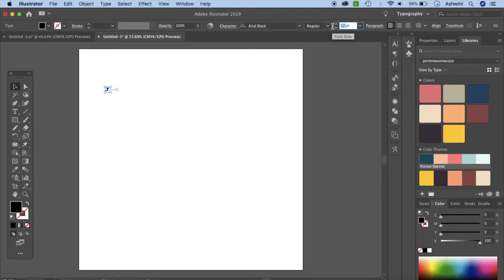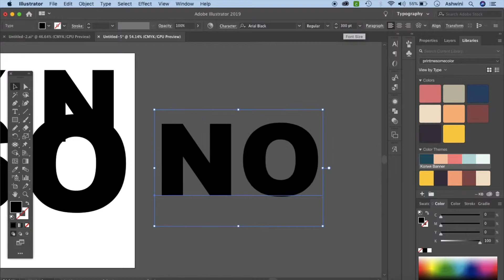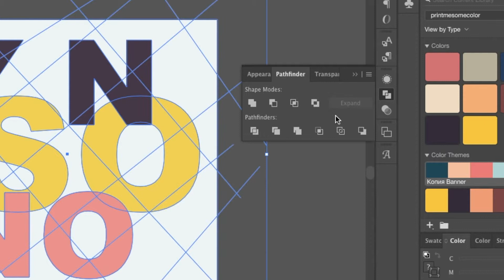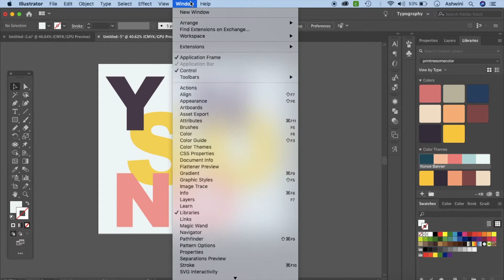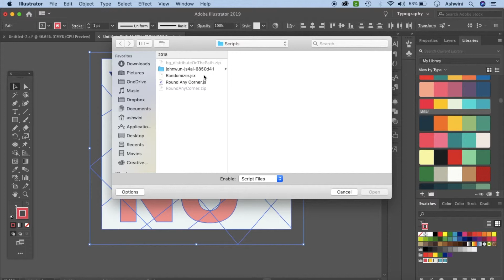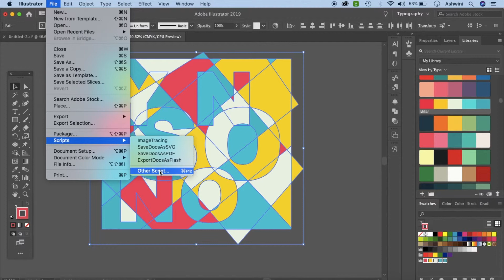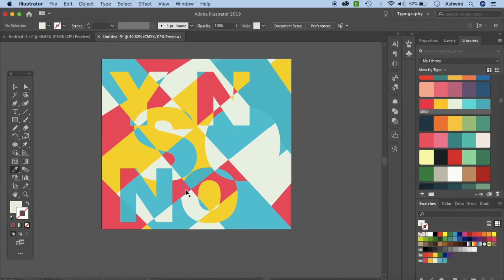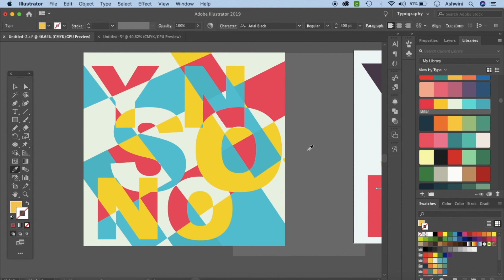Text Modification - Illustrator Tutorial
In this Illustrator tutorial we will learn to convert text to outlines, cut up the text into pieces using the divide option and then color it using the illustrator scripts.

Font Used: Ariel Black

Colors Used:
e7edde
f03c50
fccb12
43b7ca
35aebc